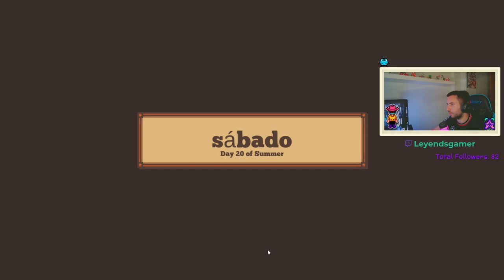🏡LITTLEWOOD EP.7 - NUEVAS ZONAS - NUEVOS INTEGRANTES🙋🏿‍♀️ - PRIMEROS ANIMALES 🐮- GAMEPLAY ESPAÑOL